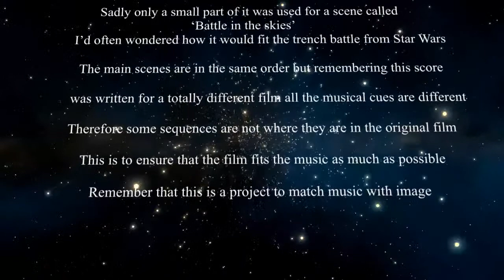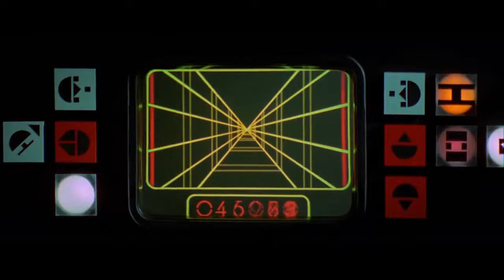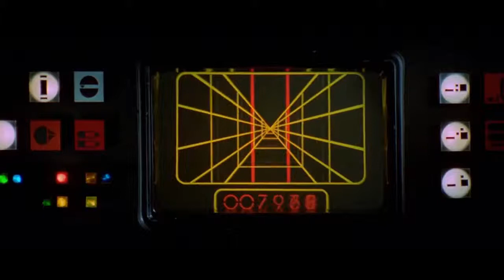Death Star Battle - Star Wars - Sir William Walton score - Special edit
In 1969 Sir William Walton wrote the music for the film 'Battle of Britain' sadly only part of his score was used for the sequence - Battle in the Air.

I've done my best to edit the Star Wars Death Star battle to fit the music of Sir William but some changes had to be made although the general battle follows the film's sequence.

Some of the scenes are in SD because I couldn't find an HD clip that contained all the shots I needed.

This video is basically an experiment in matching film to music and a tribute to a great composer